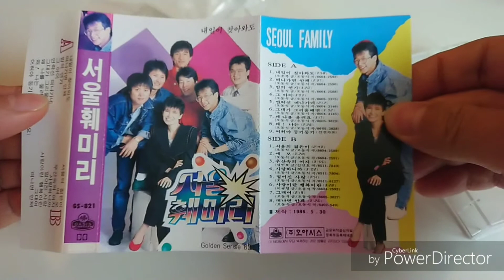( 카세트테이프 cassette tape ) 서울패밀리, 서울훼미리 - 내일이 찾아와도 (1986)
1986년 1집 《내일이 찾아와도》로 데뷔하였고, 히트곡은 〈이제는〉, 〈내일이 찾아와도〉 등이 있다. 1990년 위일청이 탈퇴하고 이후 새 맴버인 유노를 영입하여 활동 중이다. 〈이제는〉은 저메인 잭슨과 피아 자도라의 듀엣곡인 When The Rain Begins To Fall의 번안곡이다.